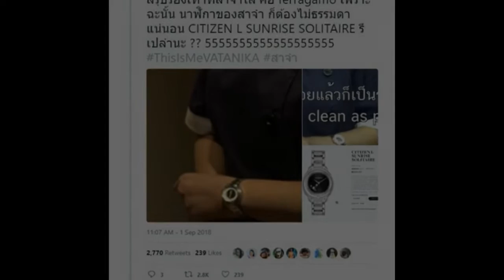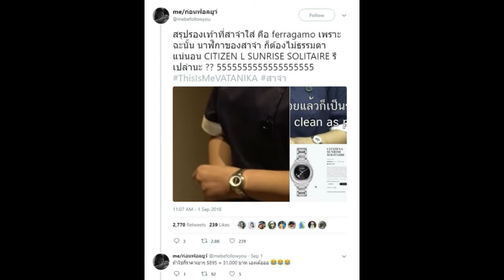เปิดราคาเครื่องประดับ สาจ๋า แม่บ้านของ แพร วทานิกา ที่ ชมพู่ อารายา ถึงกับต้องแอบถ่ายเธอ!